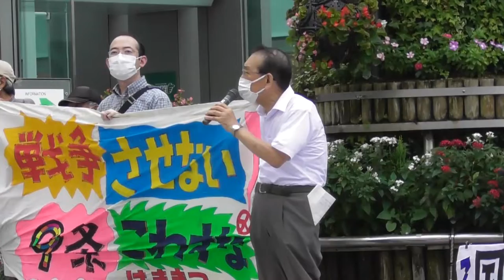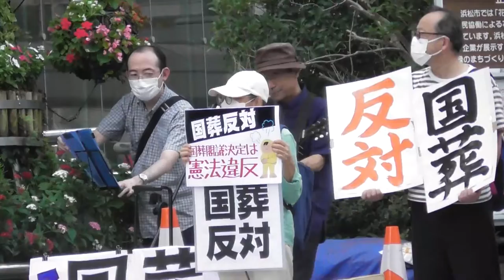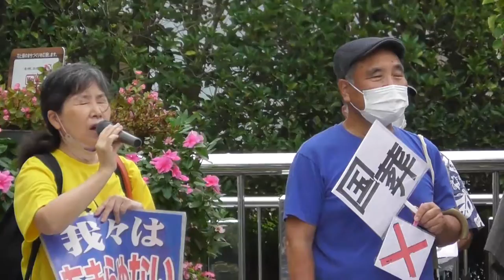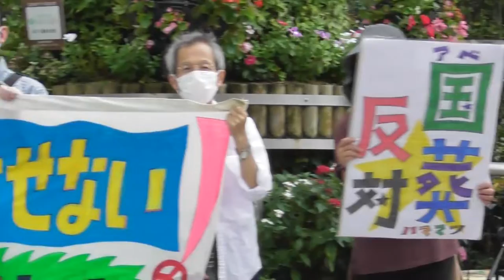2022年 浜松総がかり行動 2022年9月19日(月)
2022年　浜松総がかり行動　2022年9月19日(月)